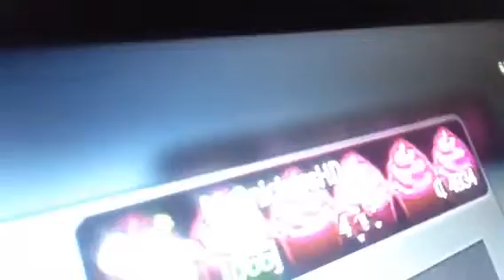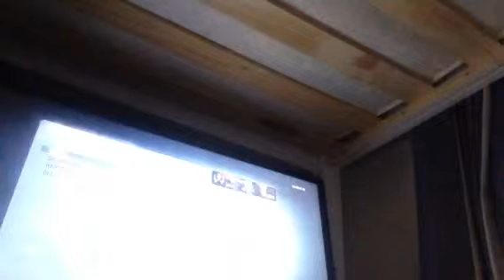Black ops gameplay